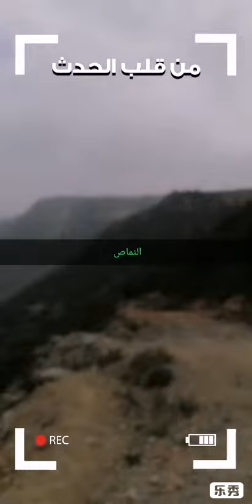السياحة رحلتي الحيله والنماص